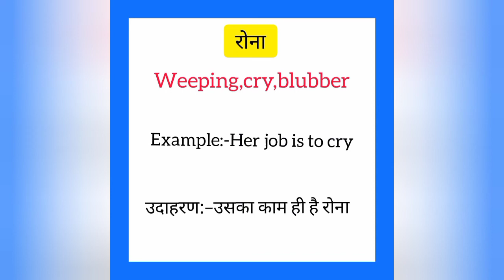Rona ko english mein kya kahate hain | रोना को इंग्लिश में क्या कहते हैं | Cry meaning in hindi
Rona ko English me kya kahate hain
Rona को इंग्लिश में क्या कहते है

रोना को इंग्लिश में cry कहते हैं
Rona ko English mein cry kahate hain